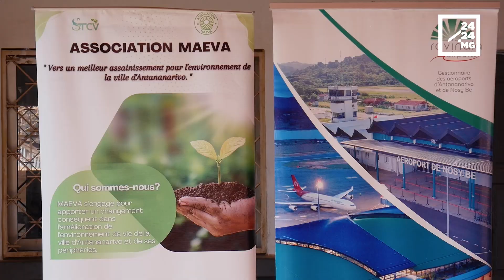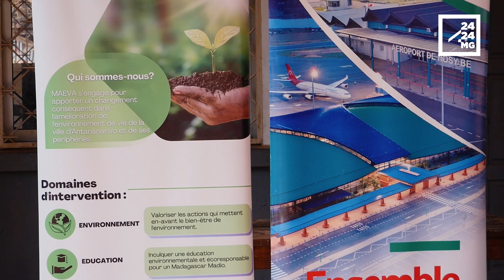ENVIRONNEMENT - Apprendre aux enfants le tri des déchets pour sensibiliser les adultes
Avec le projet Fresque, l’association Maeva, une organisation de défense de l’environnement, a formé 180 élèves des classes de 8ème et de 7ème de l’école primaire publique d’Ivato à la gestion des déchets et au leadership environnemental. Avec ses partenaires, Ravinala Airports et SCTV, l’association a ensuite remis des bacs de tri à l’EPP pour que les enfants et leur communauté mettent en pratique les éco-gestes transmis aux enfants. Les déchets jetés dans les bacs de tri deviendront des matières premières pour fabriquer de nouveaux objets. Reportage.